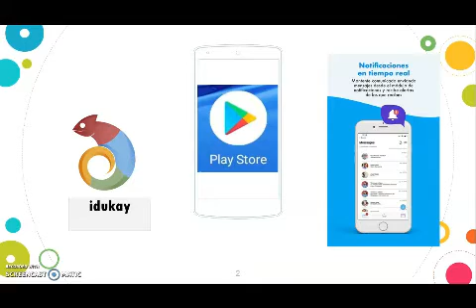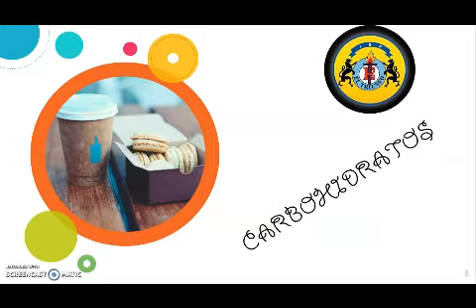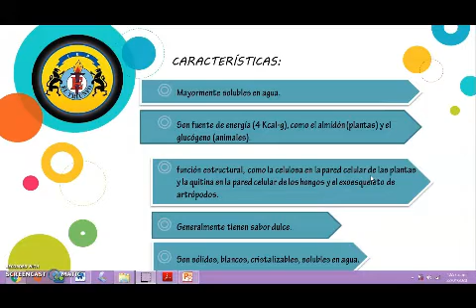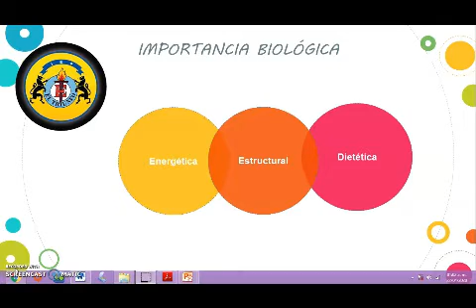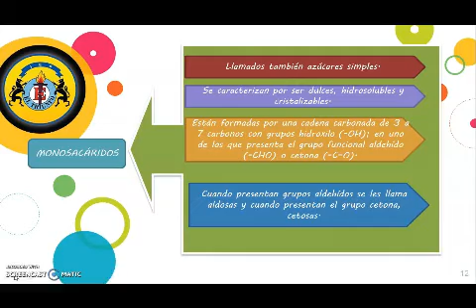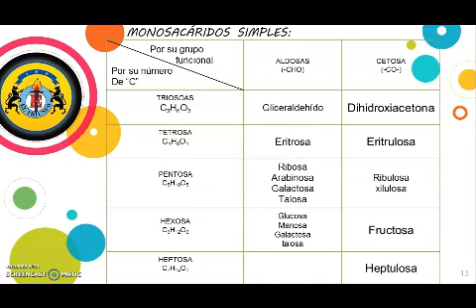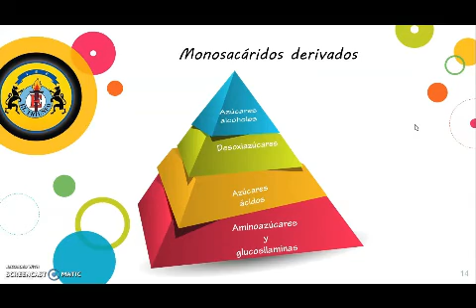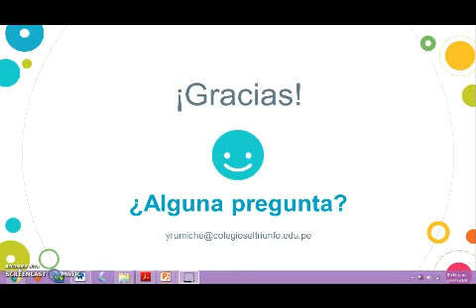BIOLOGÍA 2DO SECUNDARIA SEMANA 03